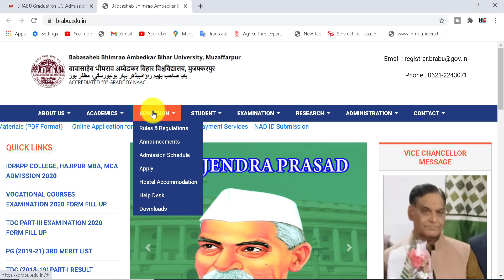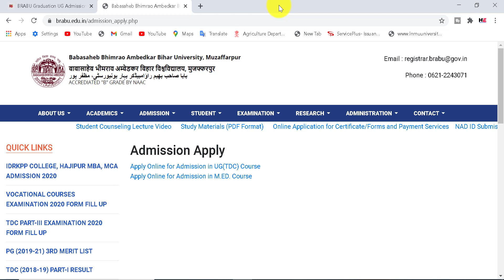BRABU UG Part 1 Merit List कब तक जारी होगा | BRABU BA BSC BCOM Merit List 2020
BRABU UG Part 1 Merit List कब तक जारी होगा